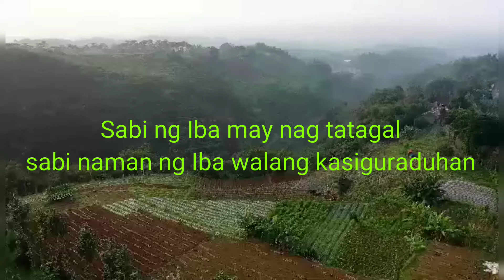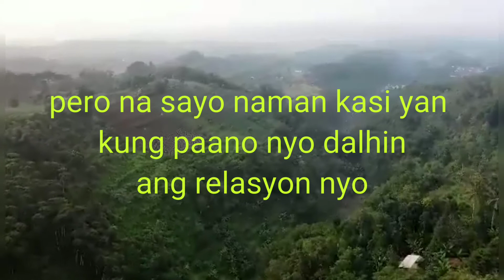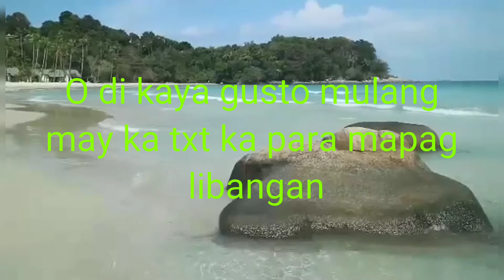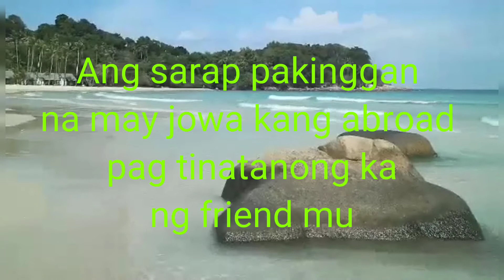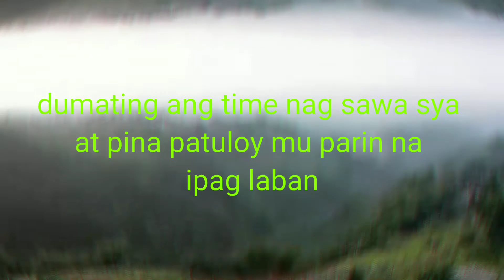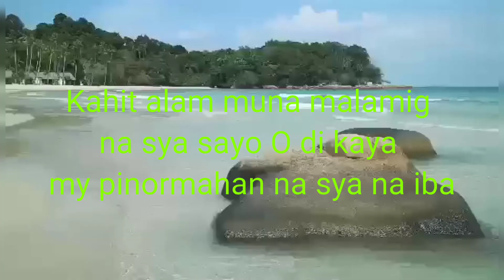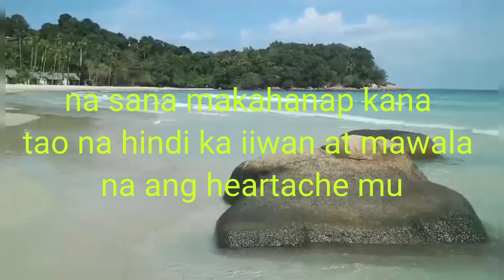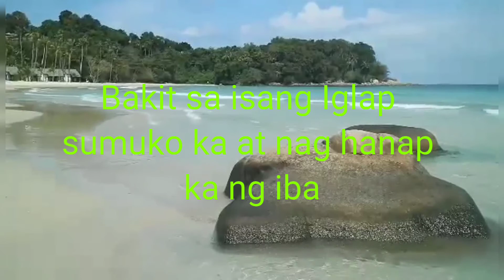HUGOT LINES | RELATIONSHIP LDR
I'm Doing a Focus in the Street Content Walking I hope Everyone are safe and GOD BLESS YOU our regular permanent time in premiere is staring at 8:00PM In the Philippines Time